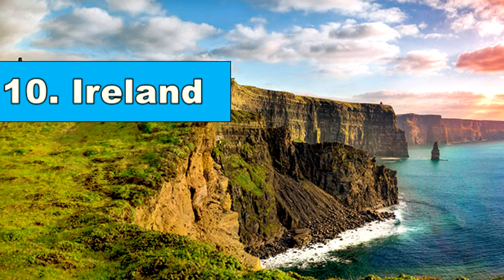10 Countries That Allow Gay Marriage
A growing number of governments around the world are considering whether to grant legal recognition to same-sex marriages.

MUSIC FROM

- Timelapsed Tides -
FREE TO USE IN ANY VIDEOS